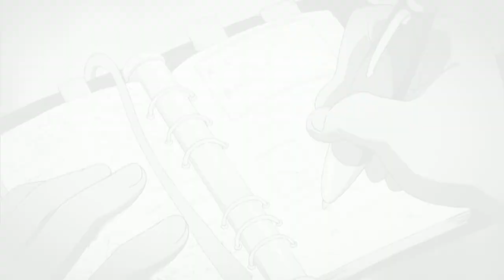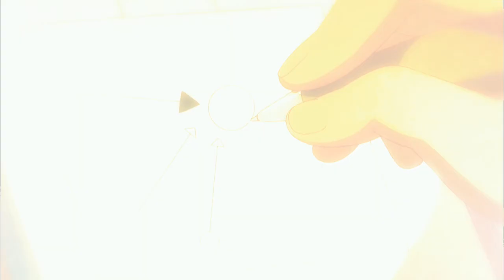Sawyer AMV: Weightless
It's finally time to give this underrated rival the love he deserves! Sawyer is my favorite rival in Pokémon, so I really wanted to make an AMV on him! It was definitely really tricky finding the right song to use, but I thought this one fitted well with his arc! 💚

Also, I'm using a new editing app for AMVs, but I'll still be using KineMaster for more casual videos and thumbnails. I'd love to hear y'all's thoughts on ghe editing!

I hope you enjoy the AMV! :)

Content used:
Pokémon the Series: XY/XYZ
Weightless by Olivia Penalva